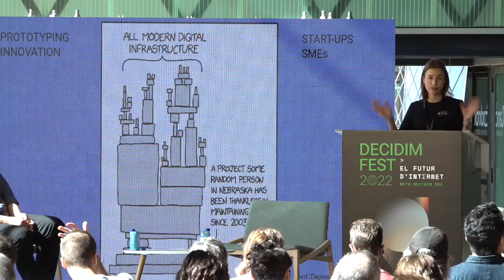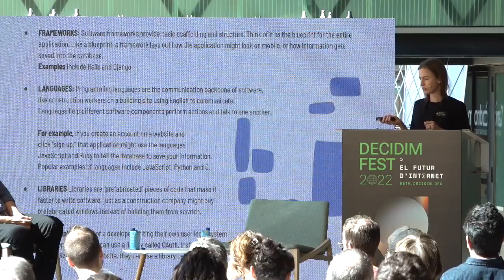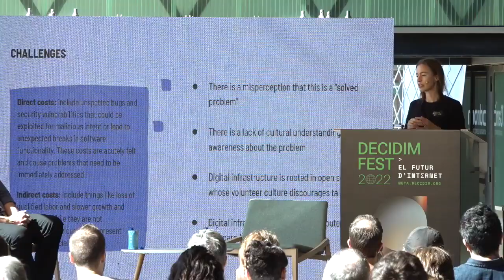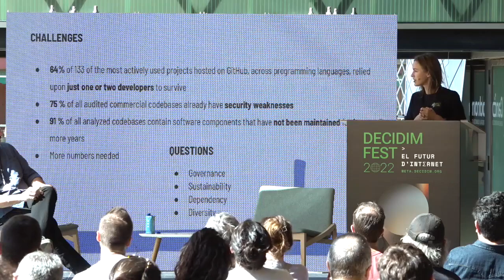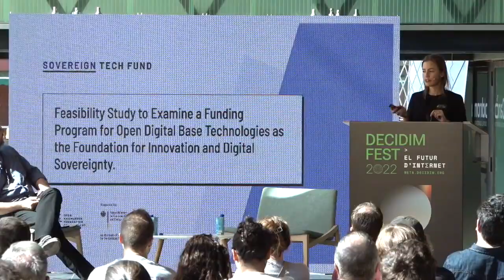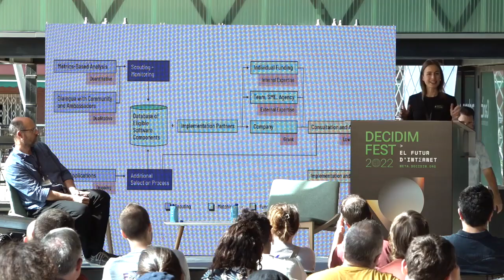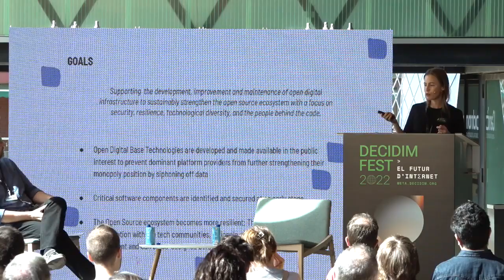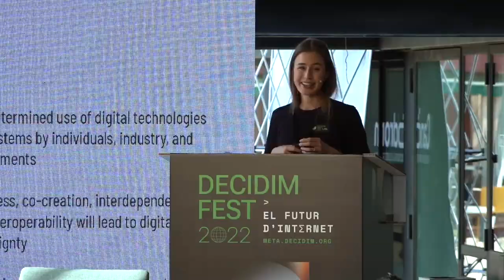DecidimFest22: Sostenibilitat per al futur de les tecnologies democràtiques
Internet, tal com la coneixem avui, es va construir en part gràcies al desenvolupament de codi, protocols i infraestructures obertes que permetien que tots els nodes d'aquesta xarxa es comuniquessin de manera oberta i distribuïda. Aquesta condició necessària però no suficient, sosté avui internet; encara que damunt dels seus fonaments s'hagin construït nombrosos codis privatius, protocols tancats i estructures fortament centralitzades. Pensar la sostenibilitat d'Internet implica avui afrontar el repte de garantir la naturalesa, lliure, oberta i democràtica d'Internet i tot allò que en forma part. Quina és la importància del programari lliure per a una Internet lliure? Com se sostenen aquests projectes a mitjà termini? Quin rol han de jugar els poders públics en el desenvolupament de tecnologies democràtiques? Adriana Groh (Sovereign Tech Fund) intentarà abordar aquestes preguntes.

Modera: Malcolm Bain (Across Legal)
Fila 0:
Maddalena Falzoni (MaadiX)
Pedro Vílchez (Guifi.net)
Ricard Faura (Generalitat de Catalunya)